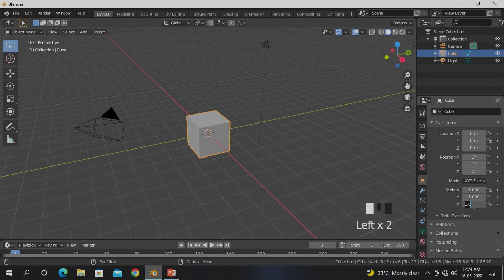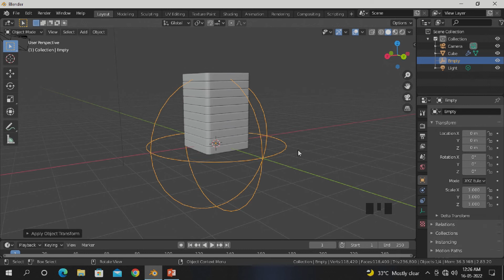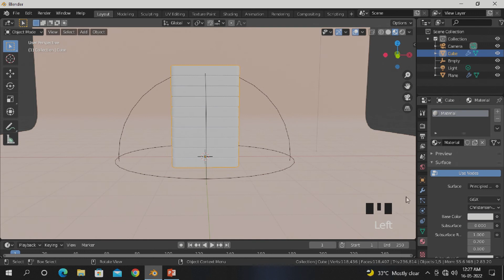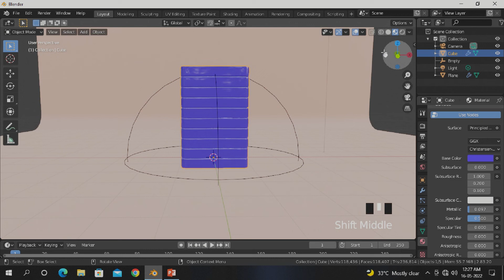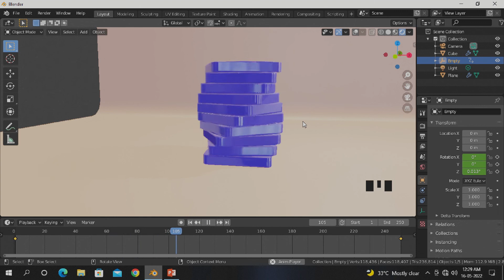blender me object animation sikhe | how to make cool object Animation in Blender - Blender in hindi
blender me Satisfying animation banana sikhe | make smooth Animation in Blender - Blender in hindi